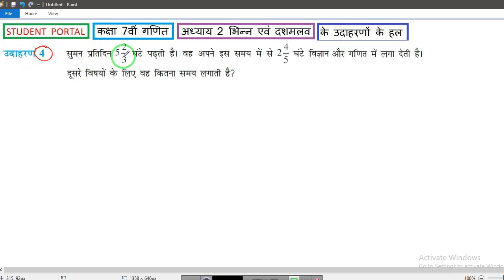कक्षा 7 गणित अध्याय 2 के उदाहरण 4 का हल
कक्षा 7 गणित अध्याय 2 के उदाहरण 5 का हल,
कक्षा 7 गणित अध्याय 2 के उदाहरण 7 का हल,
कक्षा 7 गणित अध्याय 2 के उदाहरण 8 का हल,
कक्षा 7 गणित अध्याय 2 के उदाहरण 9 का हल,
कक्षा 7 गणित अध्याय 2 के उदाहरण 10 का हल,
कक्षा 7 गणित अध्याय 2 के उदाहरण 11 का हल,
कक्षा 7 गणित अध्याय 2 के उदाहरण 1 का हल,
कक्षा 7 गणित अध्याय 2 के उदाहरण 2 का हल,
कक्षा 7 गणित अध्याय 2 के उदाहरण 3 का हल,
कक्षा 7 गणित अध्याय 3 के उदाहरण,
कक्षा 7 गणित अध्याय 3,
कक्षा 7 गणित अध्याय 3 का हल,
Student Portal Youtube Channel,

1. कक्षा 6 विज्ञान के सभी विडियो देखने के लिए नीचे दी गई लिंक को क्लिक करें

2. कक्षा 6 गणित के सभी विडियो देखने के लिए नीचे दी गई लिंक को क्लिक करें

3. कक्षा 6 सामाजिक विज्ञान के सभी विडियो देखने के लिए नीचे दी गई लिंक को क्लिक करें

4. कक्षा 7 विज्ञान के सभी विडियो देखने के लिए नीचे दी गई लिंक को क्लिक करें

5. कक्षा 7 गणित के सभी विडियो देखने के लिए नीचे दी गई लिंक को क्लिक करें

6. कक्षा 7 सामाजिक विज्ञान के सभी विडियो देखने के लिए नीचे दी गई लिंक को क्लिक करें

7. कक्षा 8 विज्ञान के सभी विडियो देखने के लिए नीचे दी गई लिंक को क्लिक करें

8. कक्षा 8 गणित के सभी विडियो देखने के लिए नीचे दी गई लिंक को क्लिक करें

9. कक्षा 8 सामाजिक विज्ञान के सभी विडियो देखने के लिए नीचे दी गई लिंक को क्लिक करें

10. कक्षा 9 गणित के सभी विडियो देखने के लिए नीचे दी गई लिंक को क्लिक करें

12. पिछले वर्षों के प्रश्नपत्रों के विडियो देखने के लिए नीचे दी गई लिंक को क्लिक करें